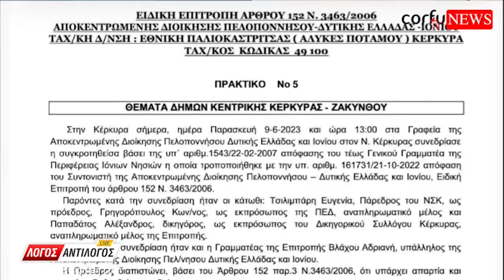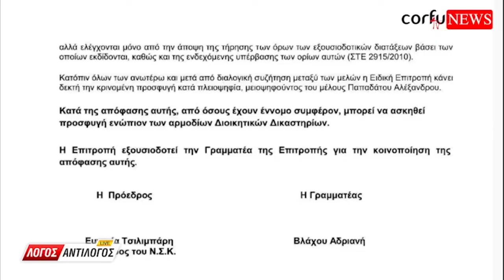Ν. Ολύμπιος: “Καταγγείλαμε παραβίαση ωραρίου τηλεφωνικά στο 100 και… δεν ανταποκρίθηκαν..”